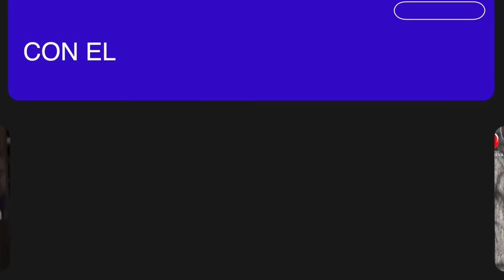Devocional diario 1074, por el p𝖺𝗌𝗍𝗈𝗋 José Manuel Sierra.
Emitido el 18 de abril del 2024.

Romanos 13.3-4. El apostol Pablo está exhortando a los creyentes en Roma a someterse a las autoridades gubernamentales. Comienza afirmando que los gobernantes no son una amenaza para las personas que hacen el bien, sino para aquellos que hacen el mal. Esto implica que las autoridades están establecidas por Dios para mantener el orden y castigar a los malhechores.

Pablo continúa diciendo que si quieres evitar el miedo a las autoridades, debes hacer lo bueno, y entonces serás elogiado por ellas. Aquí, enfatiza la importancia de obedecer las leyes y las autoridades civiles para evitar el castigo y mantener la paz social.

En el versículo 4, el apostol Pablo declara que las autoridades no llevan la espada en vano, ya que son siervos de Dios, agentes de justicia para castigar a los malhechores. La "espada" aquí simboliza el poder de la autoridad civil para hacer cumplir la ley y administrar la justicia mediante el castigo de aquellos que violan las normas establecidas.

◉  Sede en Las Vegas USA:
953 E Sahara Ave, Las Vegas, 89109 Nevada. EE. UU.

◉  Sede en San Francisco USA:
31600 Alvarado Blvd.

3059 Michigan Ave, Kissimmee, FL 34744, Estados Unidos